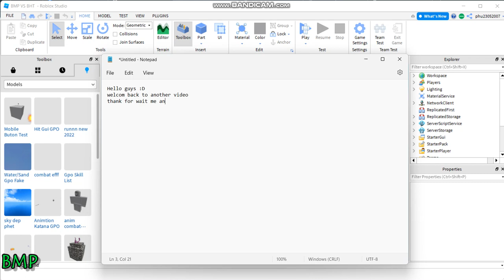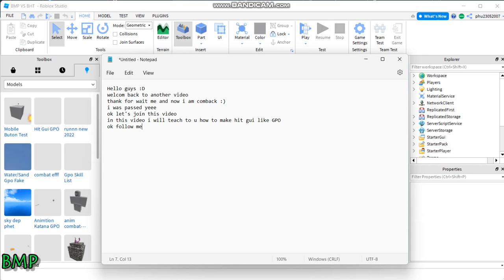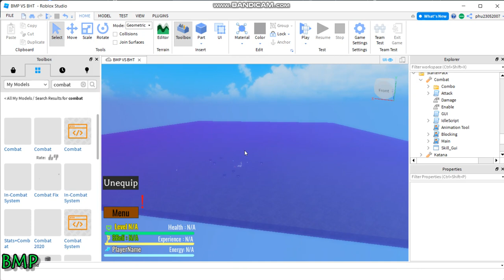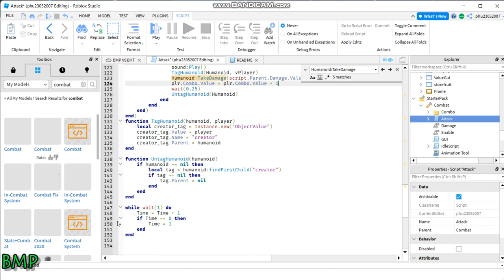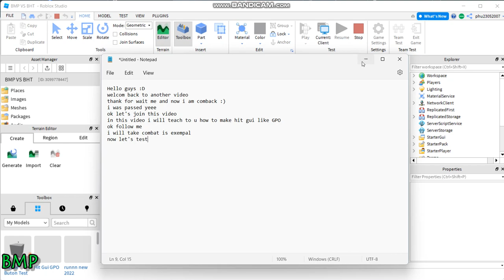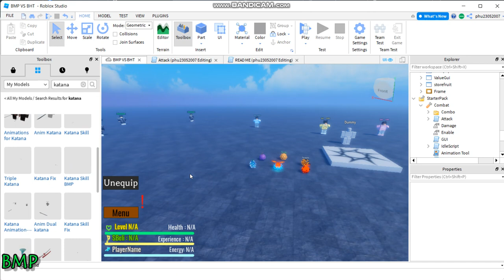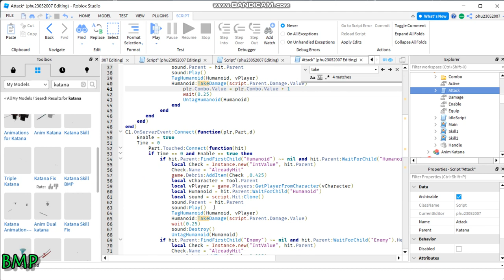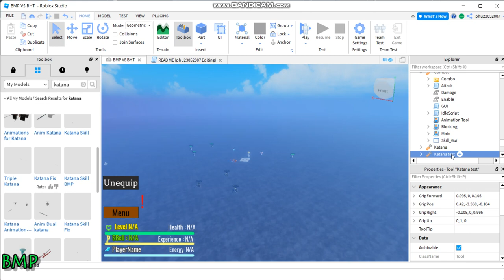BMPGamer Comback ! How To Make Hits Gui GPO [Roblox Studio]